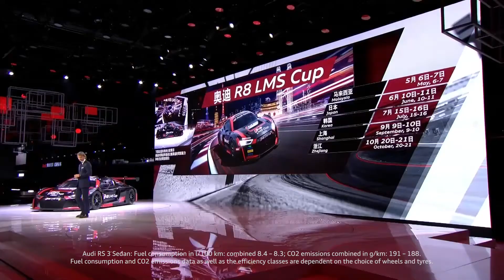Audi Sport at Auto Shanghai 2017 (Press Conference Highlights)